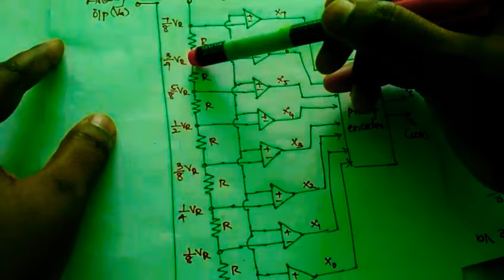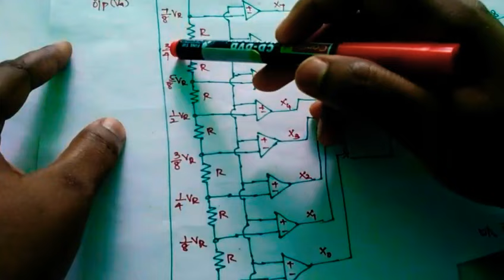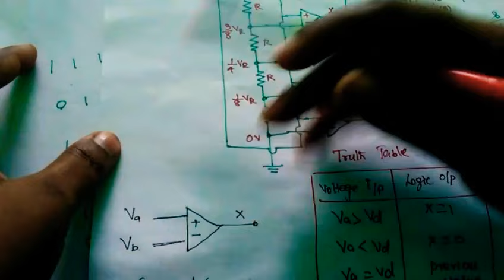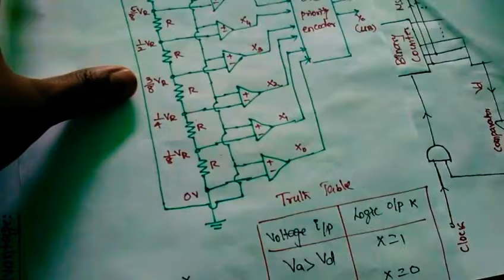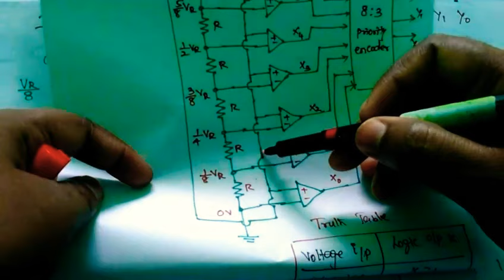Flash type or Comparator type ADC